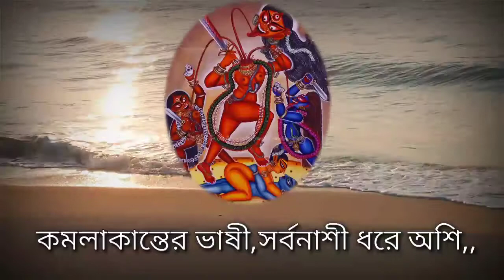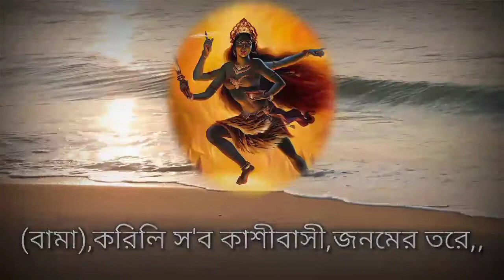কালি কীর্তন/বামা কে রে এল চিকুরে/স্বামী শিবাধীশানন্দ জী ও অন‍্যান‍্য